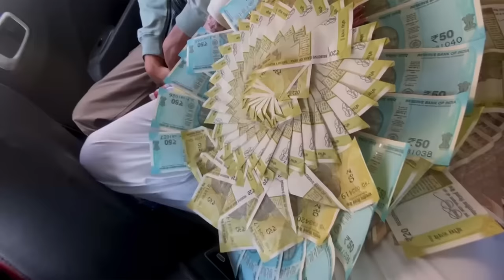Marriage ceremony of 17 year old boy and girl from ladakh india 😱